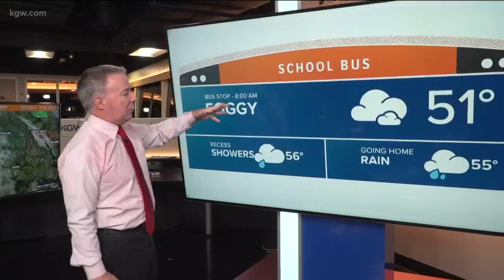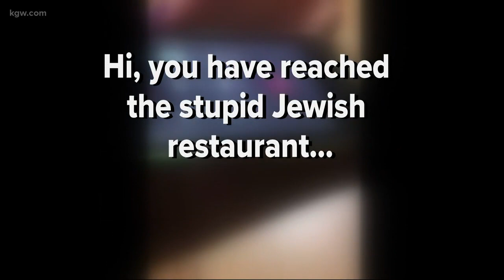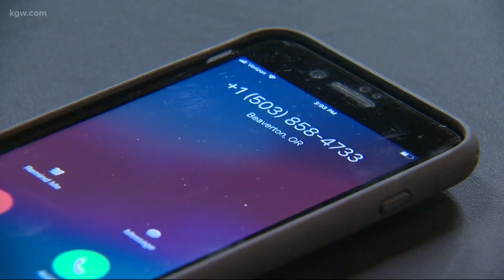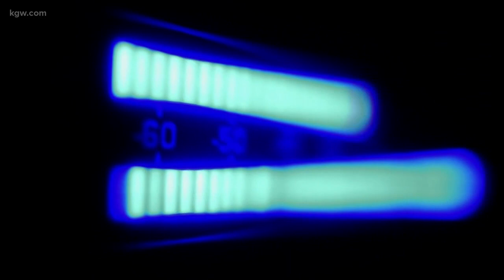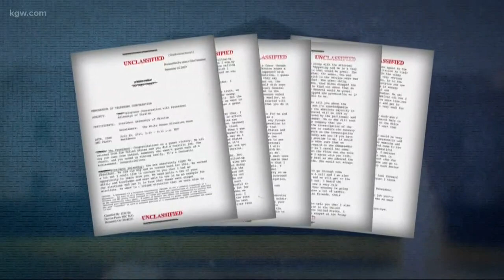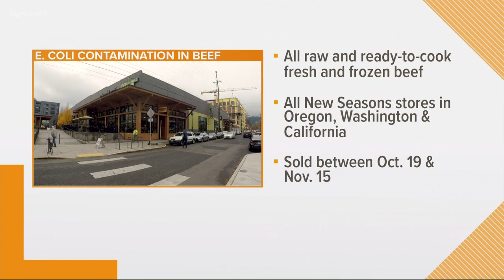Top Stories Sunrise: 11-18-19